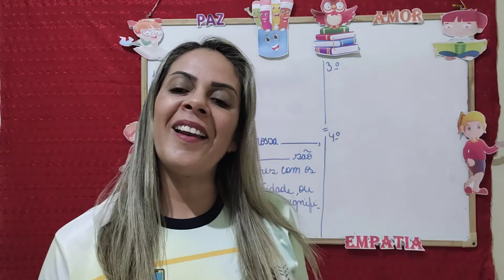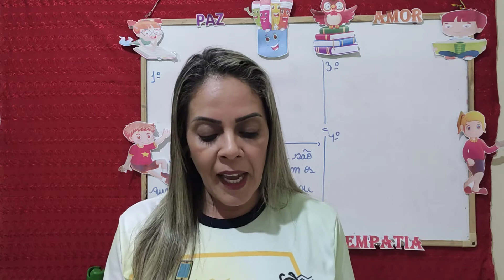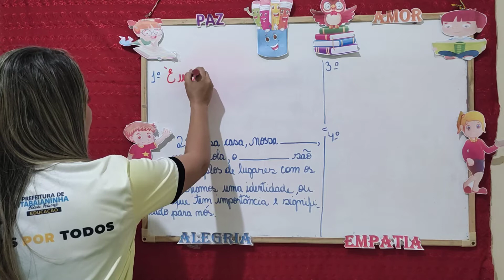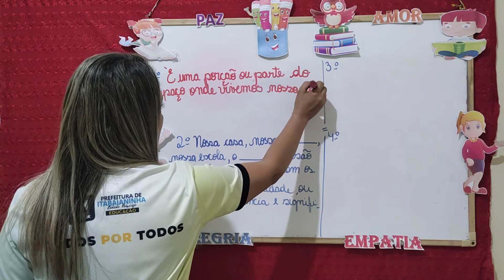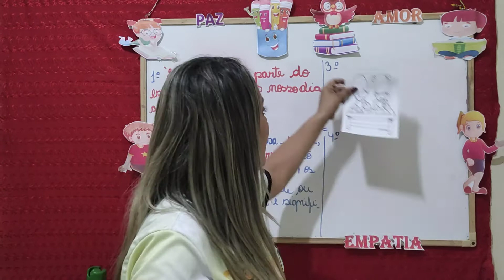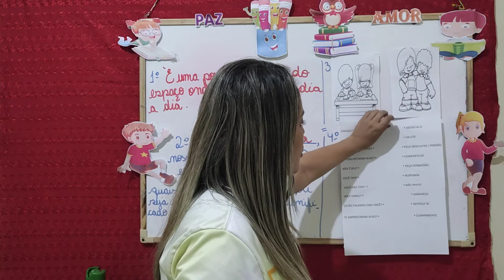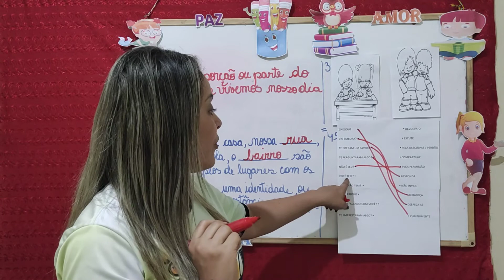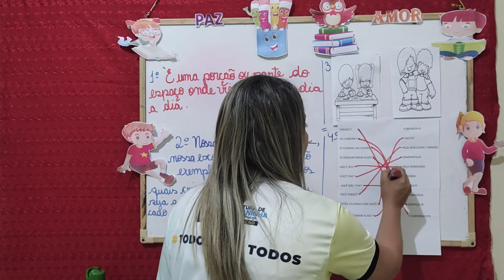Sociedade e Cultura - Aula 1 - 5°Ano - (23/08 a 28/08) - Resolução de atividade.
Resolução de atividade - O lugar onde vivo, histórias e regras de convívio.